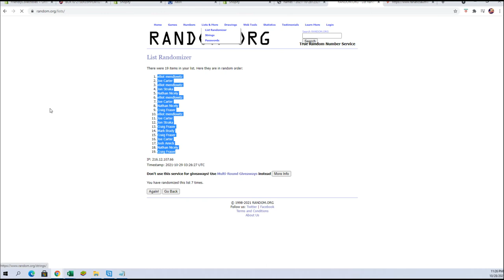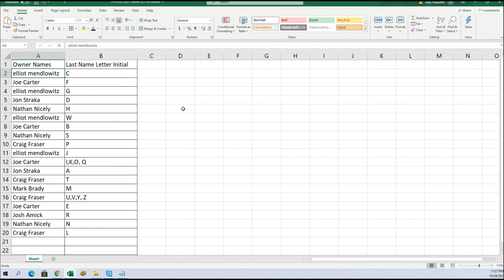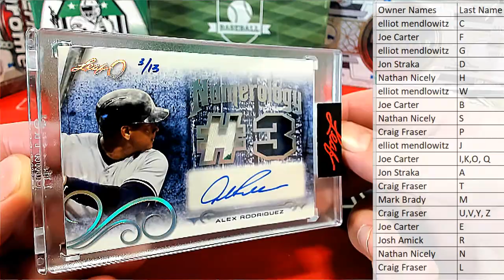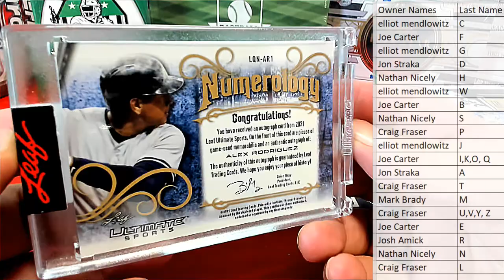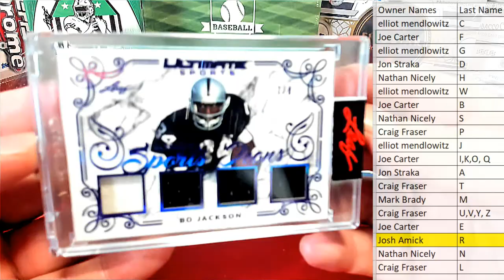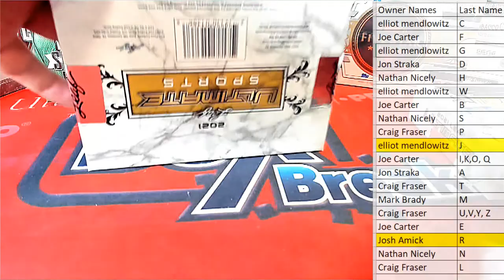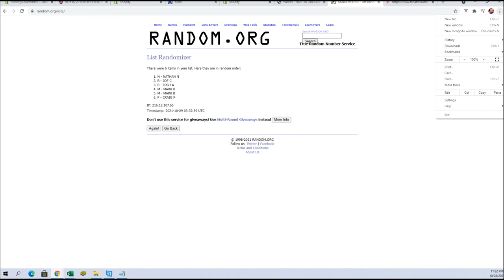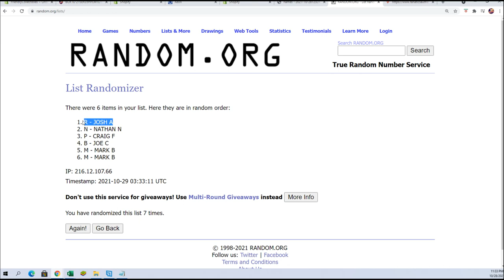2021 Leaf Ultimate Sports ID 21ULTIMATE205